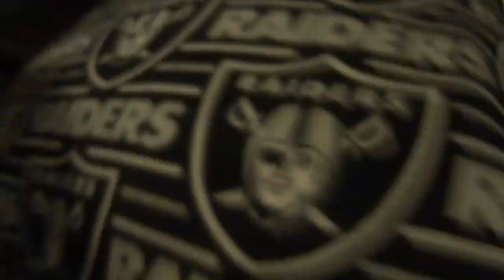Sonic Films Season 3 Episode 2 Future Warning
Silver The Hedgehog has came to warn Sonic and friends about the events going to
happen soon and that Doctor Eggman Will achieve his goal world domination and Silver
said "It will destroy his timeline can Sliver,Sonic,Tails,Knuckles,Amy And Espio rush to